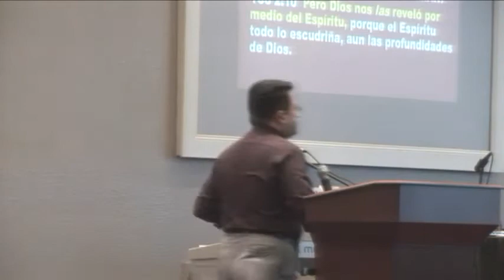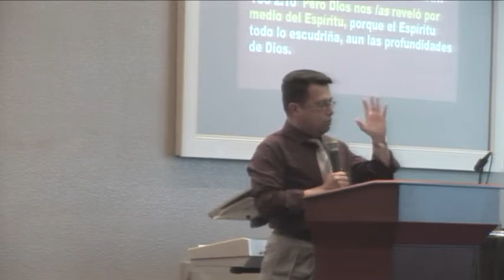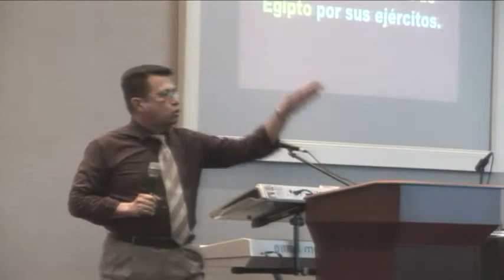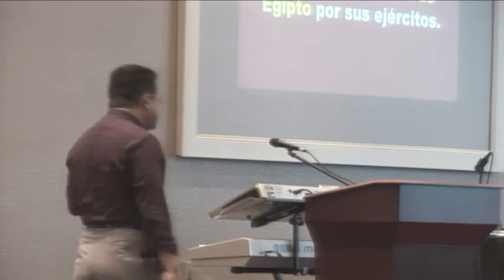La Manifestacion Del Brazo De Dios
Pastor Dr. Fernando Campos 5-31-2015.